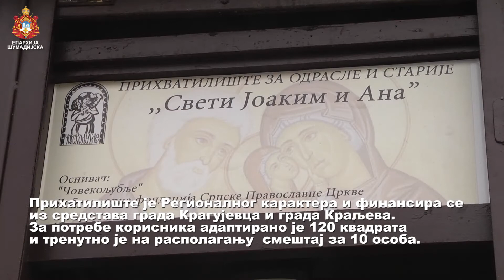ОБНОВА ЖИВОТА - СПОТ О ПРИХВАТИЛИШТУ ЗА ОДРАСЛЕ И СТАРИЈА ЛИЦА „СВЕТИ ЈОАКИМ И АНА“